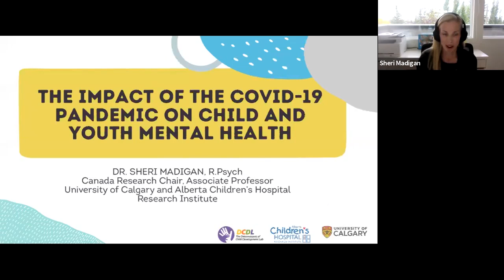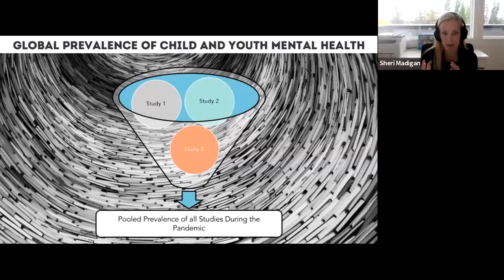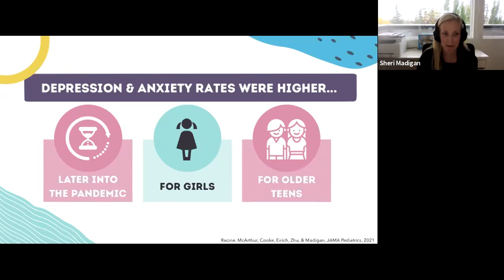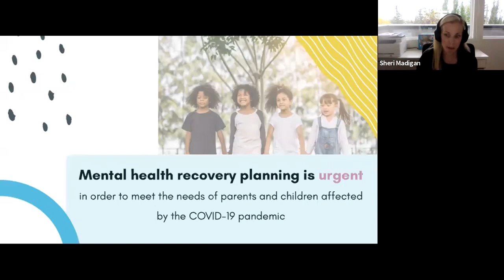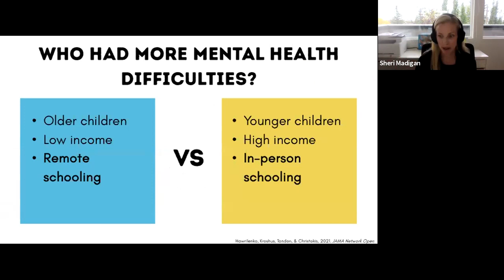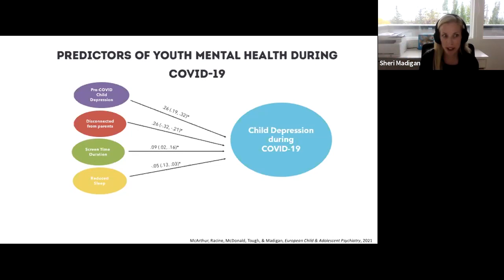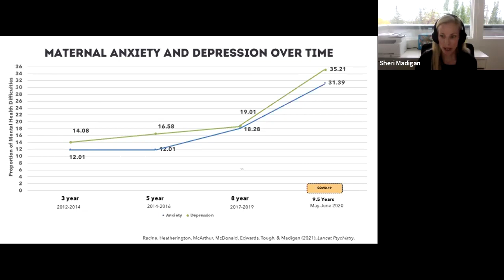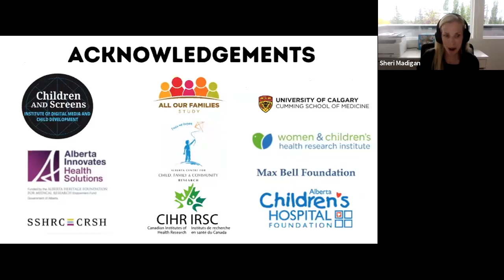Mental Health Forum: The Impact of the COVID-19 Pandemic on Youth and Adolescent Mental Health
The COVID-19 pandemic has had a great impact on everyone, especially children and adolescents. This Population Mental Health Forum focused on the impact of the pandemic on issues related to youth mental health. This panel discussion discussed recent research findings related to youth mental health and as well as lived experience from an adolescent. Dr. Karestan Koenen was joined by Dr. Sheri Madigan from the University of Calgary and Alberta Children’s Hospital Research Institute who discussed research findings and Jordyn Cabbell who provided the lived experience perspective. The discussion was followed by an audience Q&A.